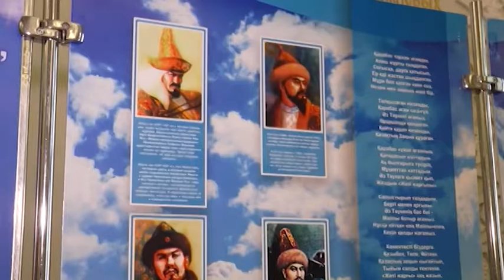Накануне Дня Независимости в резиденции Абылай хана открылась передвижная выставка